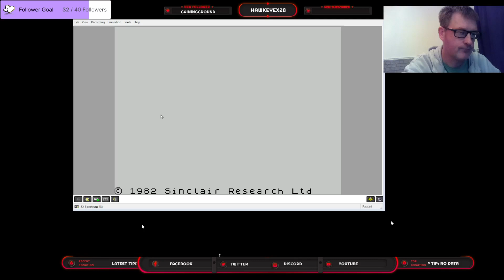[UK] - Spectrum - Booty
Hi if you like my content please follow and support my little channel and now i have discord.